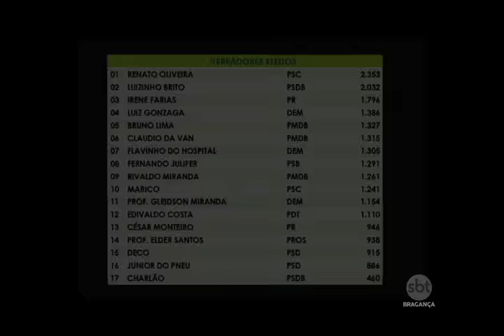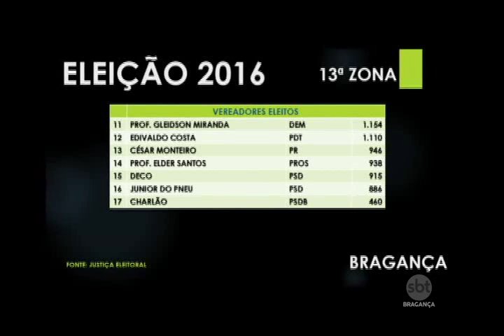Resultado nas urnas para o legislativo de Bragança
17 vereadores garantiram as vagas no legislativo de Bragança, nordeste do Pará. E a classificação ficou pelo quantitativo de votos recebidos.